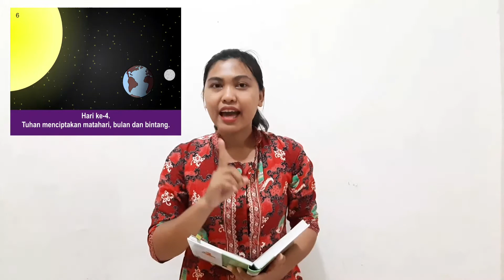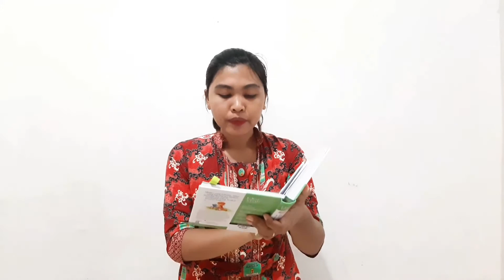Jangan Lupa Renungan Pagi Ya - Sabtu, 26 September 2020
agungkan nama Tuhan dan puji kasihNya.
Matahari, bulan, bintang, burung-burung, ikan-ikan
Semua margasatwa digunung dan dilembah.